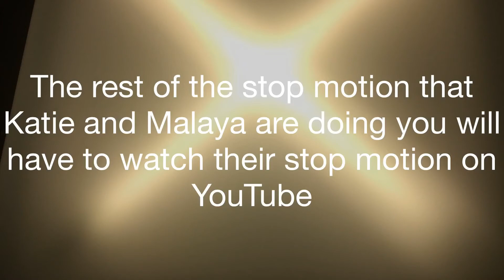Katie and Malaya doing a stop motion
Made at Creative Video After School Program in Montreal, Quebec.  Coop Collective Vision provides fun and educational multi-media programs to empower Montreal youth with the knowledge of video production and internet broadcasting at our Creative Video Summer Camp, March Break Camp and extracurricular school programming. Check out CCVwebTV  – our YouTube channel, which has thousands of subscribers and millions of views!